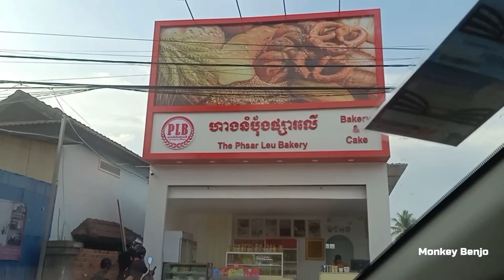Shopping time for Benjo family, Mom bring her precious Benjo-Haya to BAKERY SHOPPING to buy DONUTS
Hi...All Dear friends
-We will respect to take all of mistake & correct it on next time.
We will follow all of comment that I had read by react with like or Heart

  -We would like to say thanks all our value SUBSCRIBERS for supporting ,Following, Advising & Giving us a chance to correct  our mistakes.
  -We hopefully everyone had fun & enjoy watching monkey benJo's video.

Category :
Pet & animals